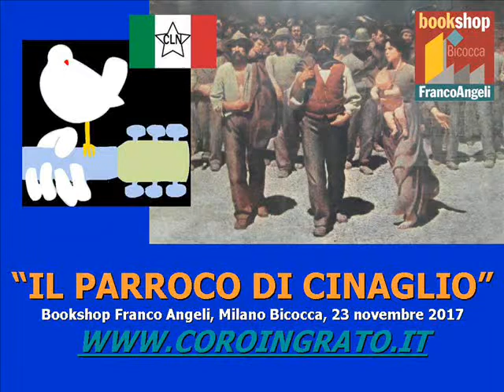IL PARROCO DI CINAGLIO (CORO INGRATO)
GRUPPO CORALE E MUSICALE “CORO INGRATO”.
Giovedì 23 novembre 2017, presso il Bookshop “Franco Angeli” in viale dell’Innovazione 11 nel quartiere di Bicocca a Milano, iniziativa per ricordare gli scioperi e le deportazioni nazifasciste del 23 novembre 1944 nei confronti degli operai in lotta della Pirelli, Breda e altre fabbriche milanesi: “M’han purtà via cunt el me’ Toni del laurà”. Sono intervenuti Antonella Loconsolo (ANPI Pratocentenaro), Giuseppe Valota (Vicepresidente ANED Sesto S.Giovanni/Monza) e il senatore Antonio Pizzinato. L’evento si è svolto nell’ambito della mostra didattica a fumetti “Tre anni di storia d’Italia”. E’ seguita un’esibizione del gruppo corale e musicale “Coro ingrato” diretto da Ezio Cuppone con un rinfresco finale.
Video realizzato per la sezione dell’ANPI “Nicolai Bujanov” (partigiano sovietico di 19 anni caduto in combattimento nel luglio del 1944 nella zona di Cavriglia in provincia di Arezzo).